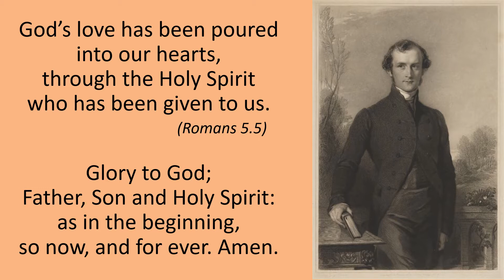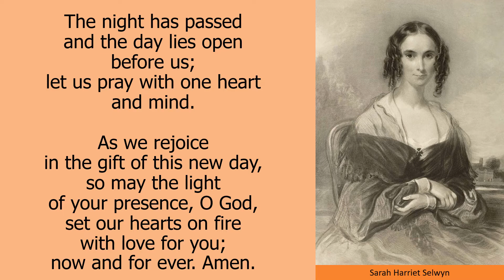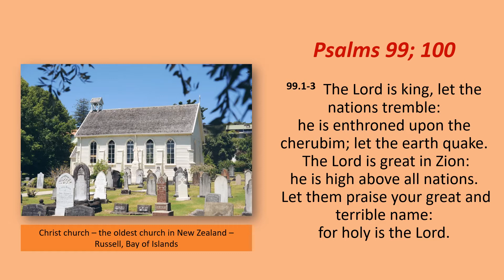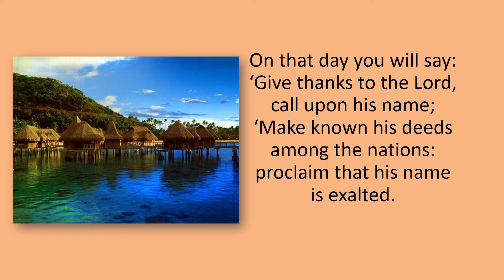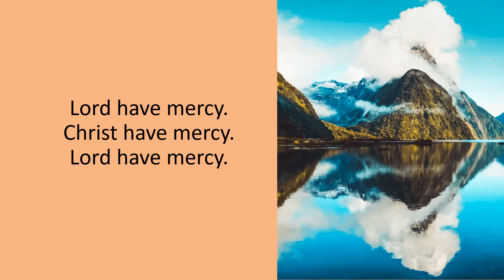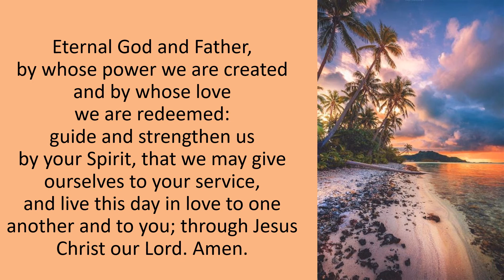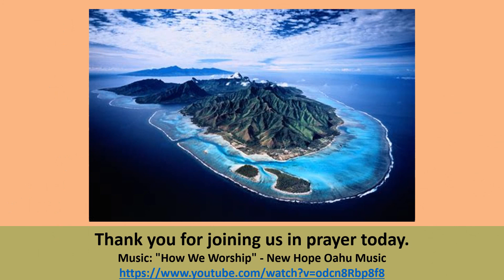Monday Morning Prayer 21 04 12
Welcome to Monday Morning Prayer – as we celebrate the life and work of George Augustus Selwyn, (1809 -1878) first Anglican bishop of New Zealand.
Selwyn was educated at Eton and St. John’s College, Cambridge. In 1833 he was ordained a deacon and became a curate at Windsor.
He was made bishop of New Zealand (the only Anglican bishop to have this title) in 1841 where he learned to preach in Maori and to sail his own vessel among the islands that were included in his diocese.
He organized the Anglican Church in New Zealand and consecrated four additional bishops there. He brought to his task enormous energy in visitations of his huge diocese, which  included the islands of Melanesia.
During the Maori unrest of the 1850s and 1860s, he was suspect to Maoris as an Englishman and to settlers as a native sympathizer but later won wide respect from both.
Selwyn's diocese was progressively divided into sub-districts, beginning in 1856 when Christchurch became a new diocese; Wellington, Nelson and Waiapu (East Coast) followed in 1858, and Dunedin separated from Christchurch in 1869. In 1865, In 1857, after 15 years of consultation, a constitution for the New Zealand church was finalised on the basis of voluntary compact.
Selwyn, who had served as a chaplain during the New Zealand Wars, wrote of the Anglican Church's relationship with Māori,
"oh! how things have changed! how much of the buoyancy of hope has been sobered down by experience! when, instead of a nation of believers welcoming me as their father,
I find here and there a few scattered sheep, the remnant of a flock which has forsaken the shepherd".
He returned to England and became bishop of Lichfield in 1868. Selwyn College, Cambridge, was named for him.
May we be encouraged by his gifts of heart, hand and mind, that we too may extend the kingdom of God in the name of Jesus Christ.
Bless you today,
Rev’d Mandy

Readings:
Psalms 99; 100
Matthew 28.1-10